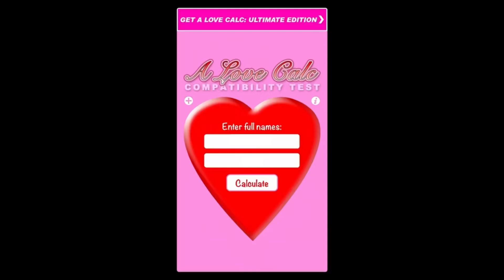Using the love calculator!